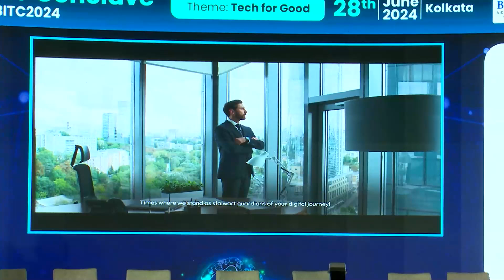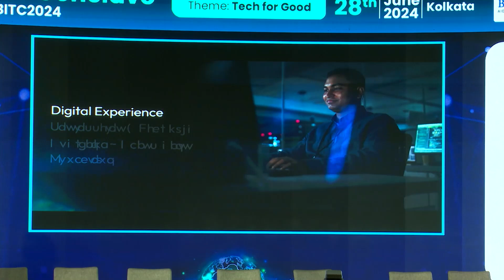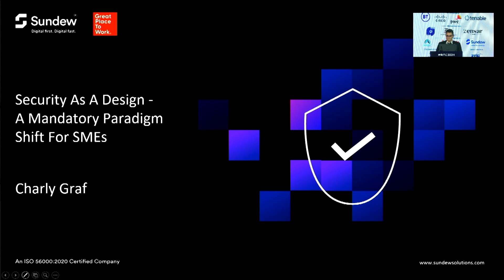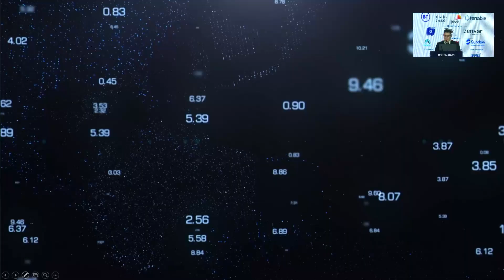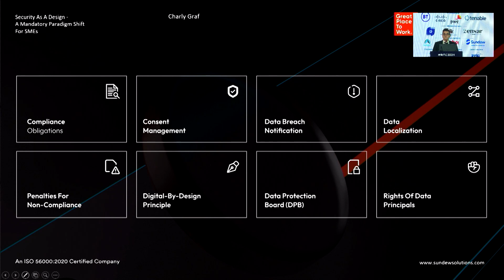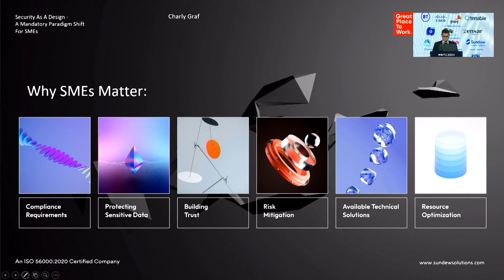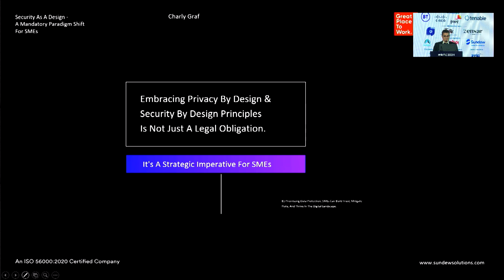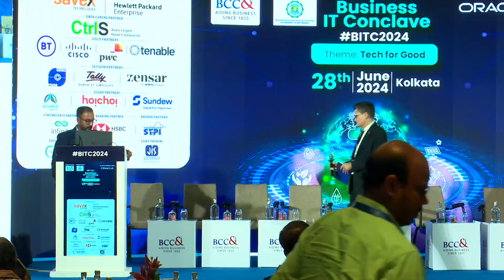Security as a Design” - a mandatory paradigm shift for SMEs BITC 2024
Security as a Design” - a mandatory paradigm shift for SMEs, presented by Mr. Charly Graf, CISO and CIO, Sundew Solutions (Switzerland) in 15th Edition of The Bengal Chamber's Annual Signature Business IT Conclave (BITC 2024) on 28th June 2024 at Taj City Centre Kolkata.